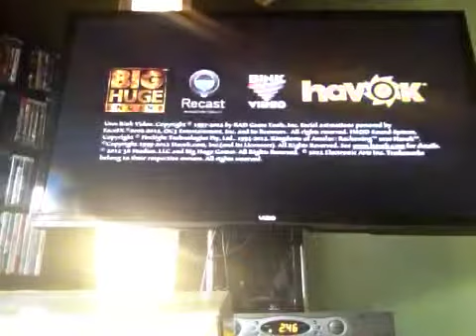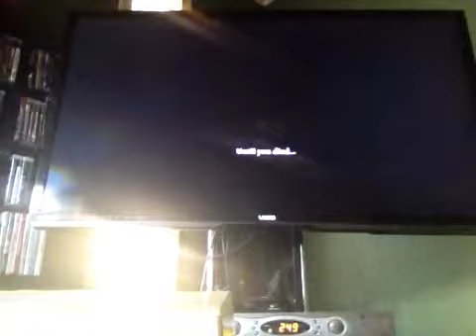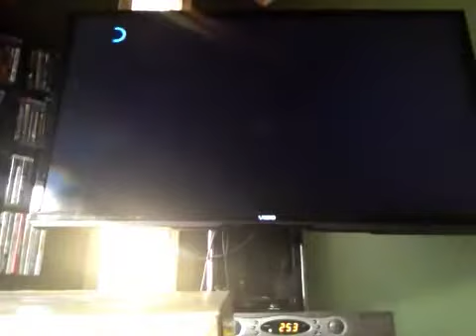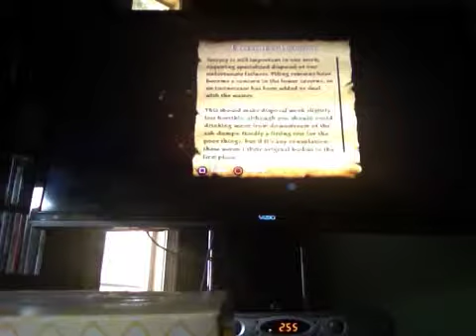Let's Play KOAR part 1: Altyrin Southbreeze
I like that name